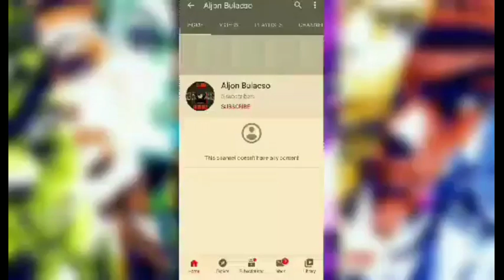Playing Rainbow Parkour for the first time (BlockMan Go: Blocky Mods)